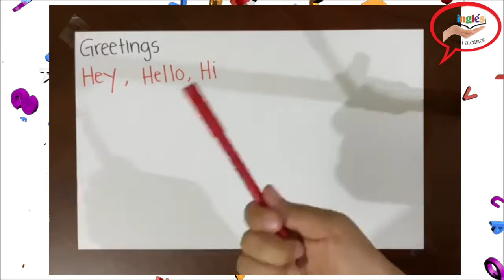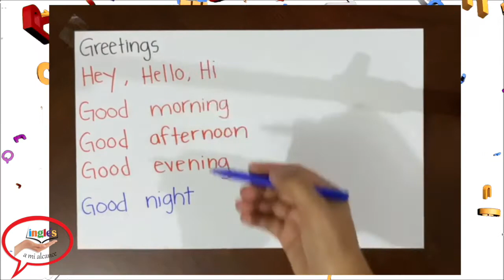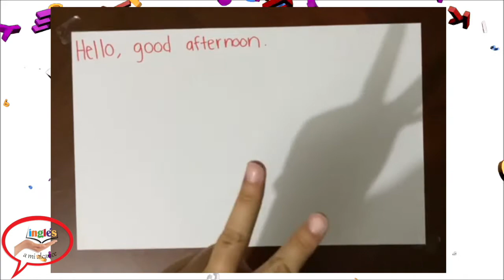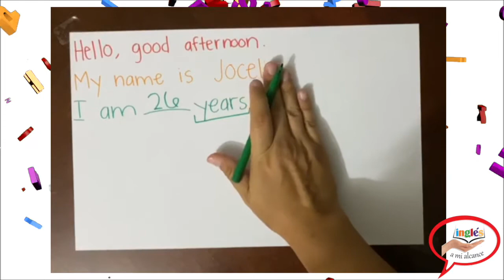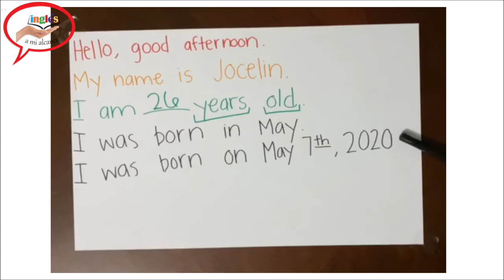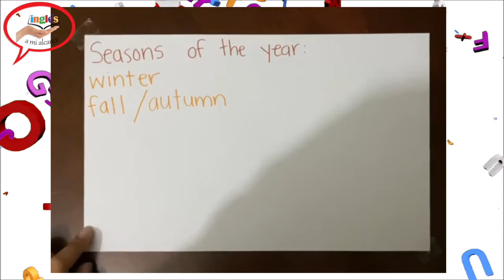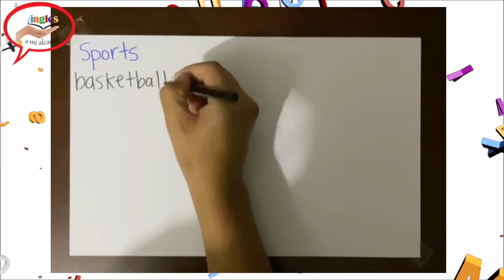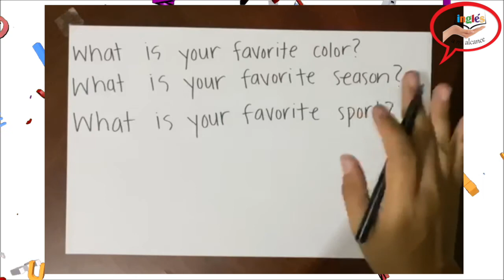Lección 3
Curso gratuito de Inglés para aprender desde lo básico.